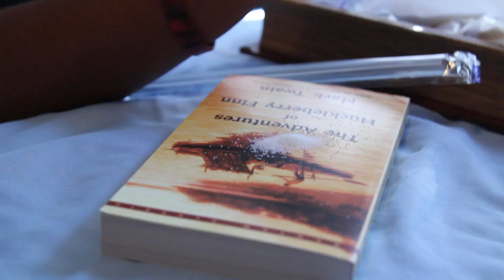PSA: Don't Do Drugs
What happens when you take the ABOVE THE INFLUENCE motto too seriously?